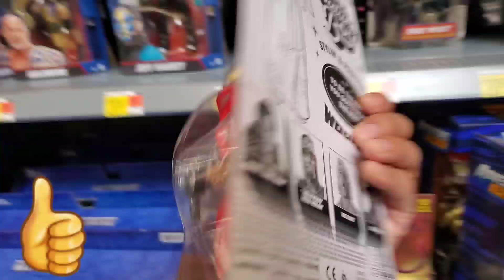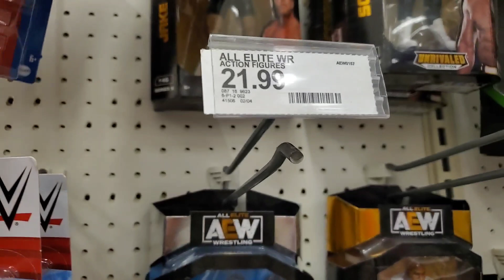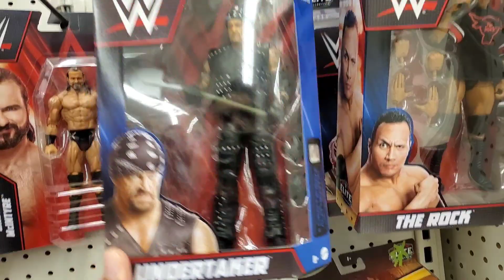WWE TOY HUNT! RARE FINDS IN THE WILD